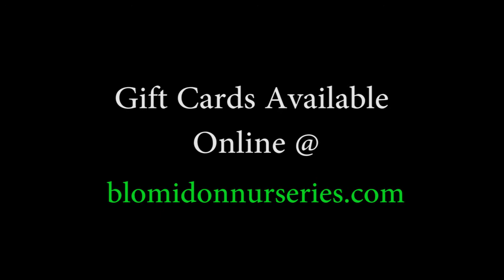Overseeding Your Lawn in the Fall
Overseeding your lawn in the fall is a great way to build a healthy lush green lawn in the spring.  Ryan Streatch from Granview farms joins Andrew to discuss these options